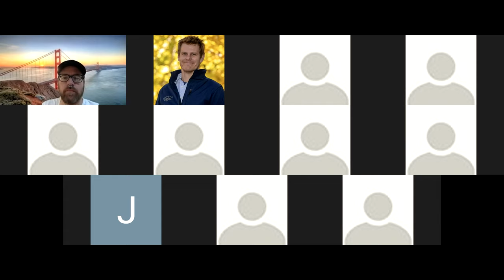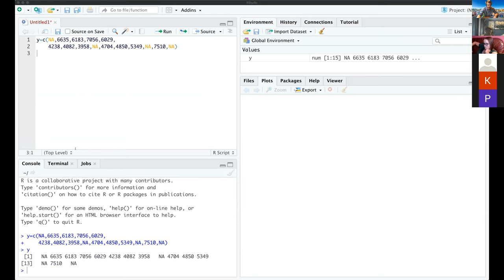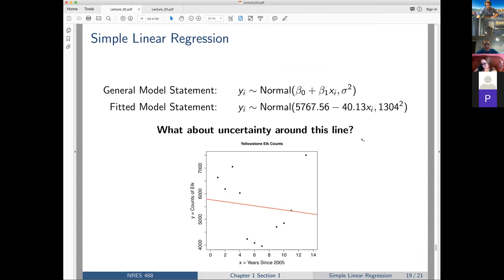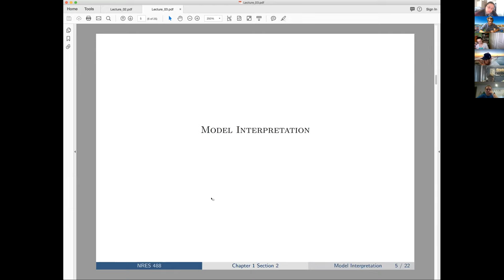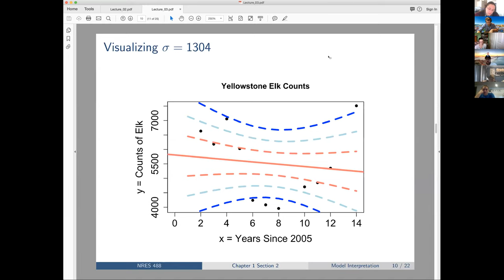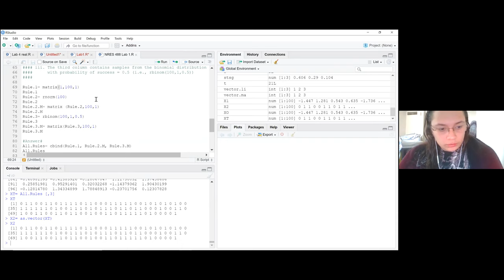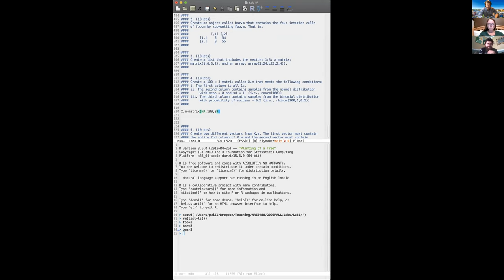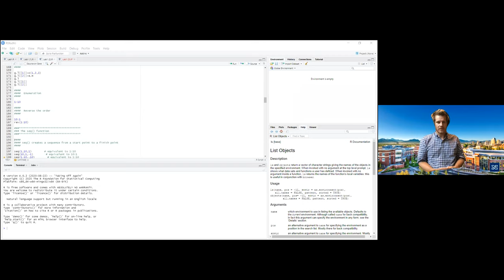Lecture 03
Simple linear regression model interpretations.